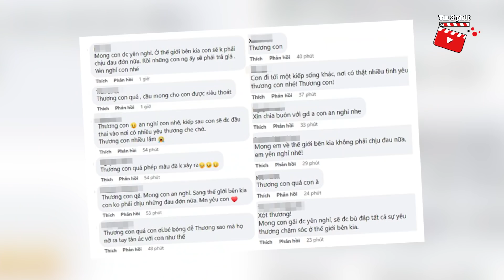Bé 3 tuổi bị 'ĐÓNG ĐINH' đã về đến quê nhà, nhìn di ảnh ai cũng 'QUẶNG LÒNG' | Tin 3 Phút